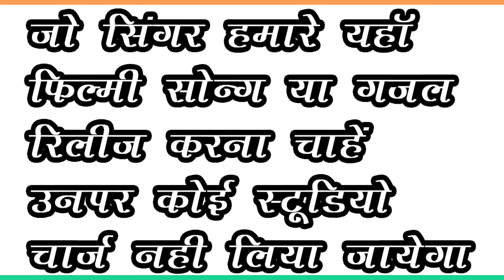Gazal सुपरहिट गजल इश्क की हद // Satendra Shastri